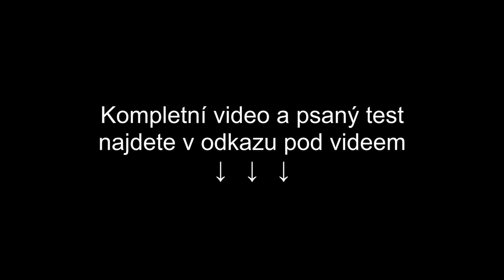Honda CL500: Urban scrambler v rytmu flamenca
U nás ještě mrzne, ale v centru Sevilly na jihu Španělska už odpolední teplota vyšplhala přes třicet a já se prodírám hustým provozem za motorkou s fotografem. Máme za sebou celý den v horách a pořád s nadšeným výrazem na tváři. Tahle holka to umí sympaticky roztančit, zvládá silnice i nezpevněné cesty, rychlé i ostré zatáčky a všechno s lehkostí a elegancí v zábavném dovolenkovém rytmu, takže jí rád odpustím i nějaké ty pihy na kráse.